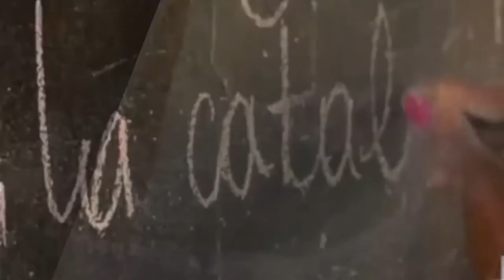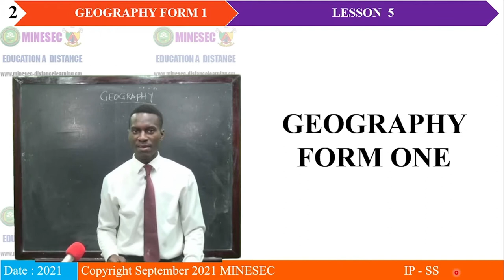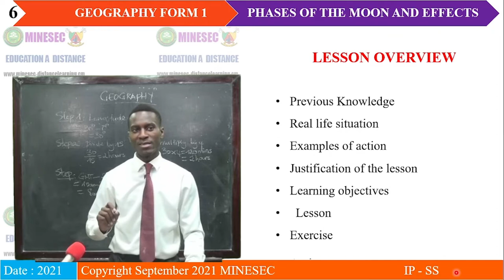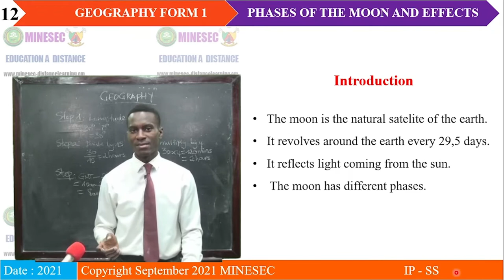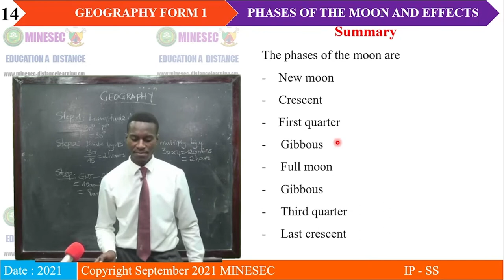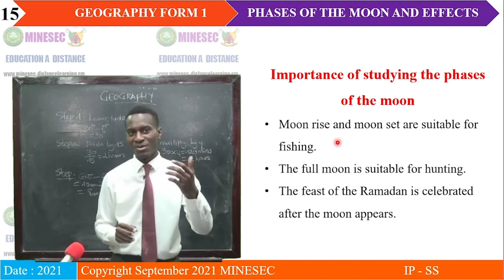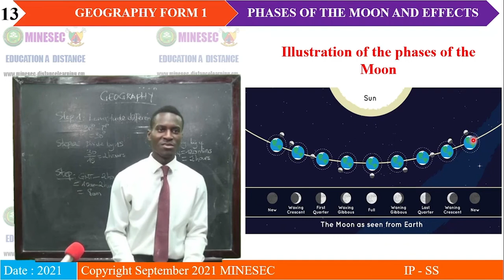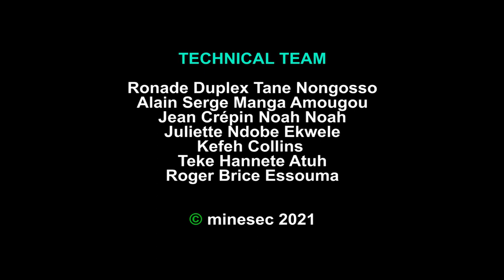IP-SH GEOGRAPHY Form 1 Lesson 5 PHASES OF THE MOON AND EFFECTS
GEOGRAPHY Form 1 Lesson 5 PHASES OF THE MOON AND EFFECTS.